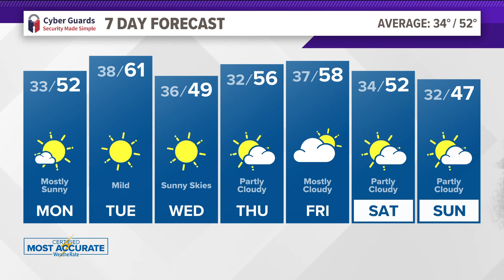Sunshine finally returns to Memphis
Temperatures will be above average this week. Sunshine sticks around through the next weekend.